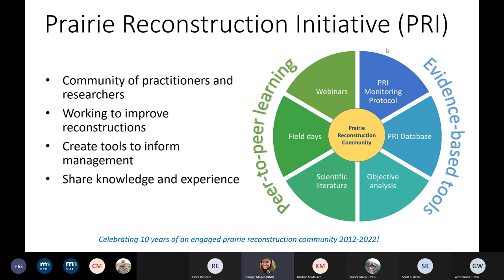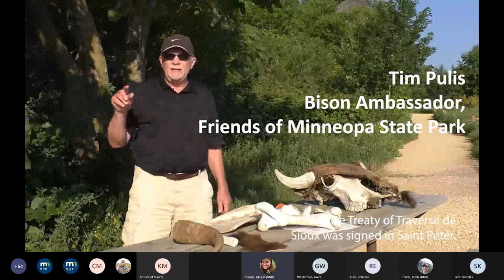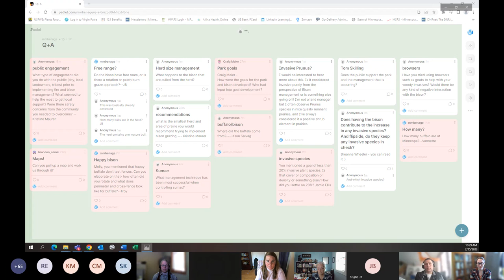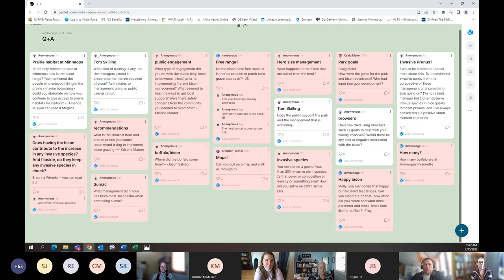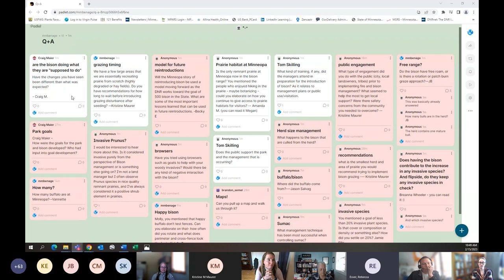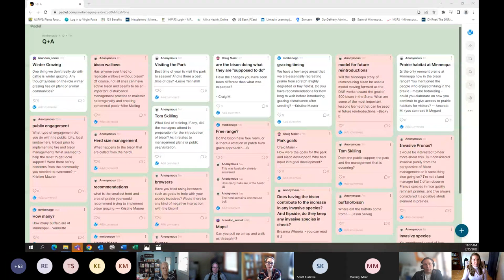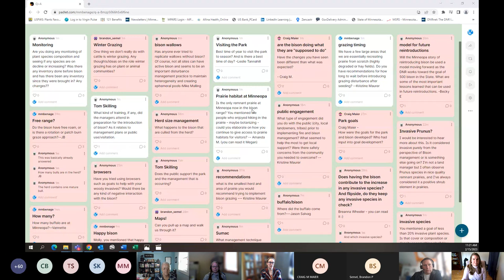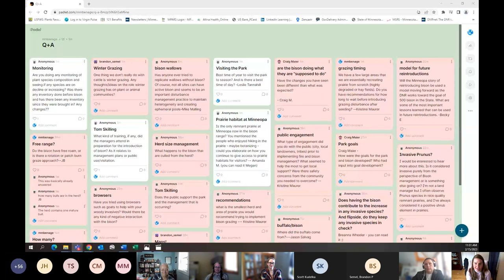The Return of the Bison to Minneopa State Park-Module 2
The Minnesota Department of Natural Resources and the Prairie Reconstruction Initiative collaborated to put on The Return of the Bison to Minneopa State Park: how fire, grazing, and persistence play a role in prairie recovery.

This virtual field day will feature video segments recorded at Minneopa State Park and live conversations with land managers, park volunteers, and bison ambassadors. They will walk through past, present, and future prairie management actions including the reintroduction of bison and fire at Minneopa State Park in southern Minnesota. Time will be set aside for discussion and questions.